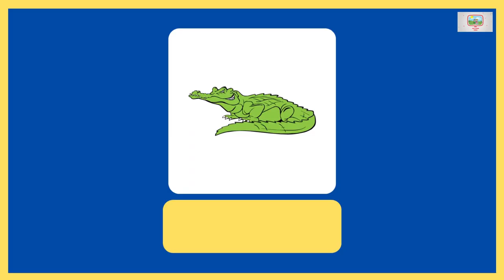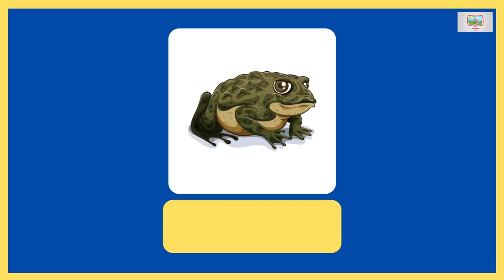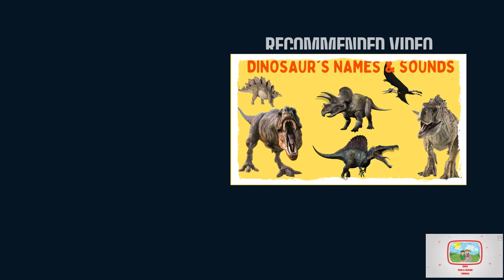Reptiles And Amphibians Name In English - Amphibians Animals Name - Names Of Reptiles In English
Learn Reptiles And Amphibians Name In English

From this video, kids can learn about reptiles and amphibians animals names and sounds with pictures. This video is a great resource for kids to learn the names of reptiles in English.

The animal kingdom is full of fascinating creatures! From insects to fish, birds to mammals, and reptiles and amphibians. The names of reptiles and amphibians are not always easy to learn. There are some words that sound similar but have different meanings.

The list of English names for reptiles and amphibians includes the most popular names, as well as the rarest ones.

Teaching your kid to recognize amphibians and reptiles by showing them the pictures helps  them memorize & identify easily.

This video of amphibians and reptiles names is a great resource for preschoolers, kids in kindergarten, and parents to learn about reptiles and amphibians names in English.

You can start by teaching them amphibians animals name in english such as: Snake, Lizard, Frog, Crocodile, Tortoise, Toad, Python, Gecko, etc.

Learning the names of reptiles in english along with the sounds can help kids recognize them easily. You should encourage your child to talk about what he or she has learned at school about reptiles and amphibians.

Music has been downloaded from a paid membership site with the required license.